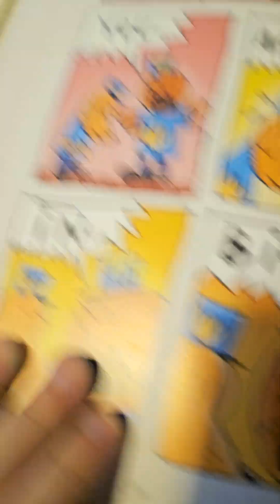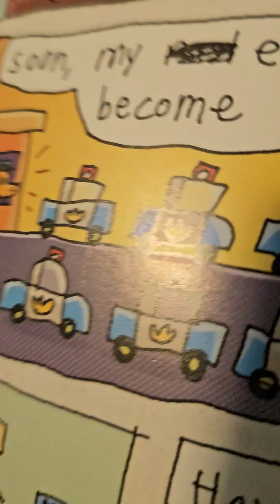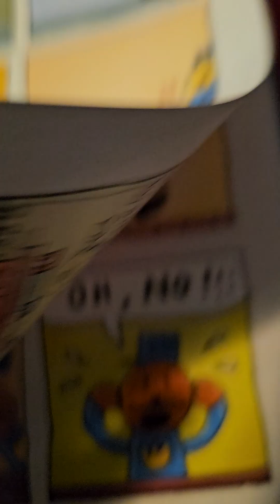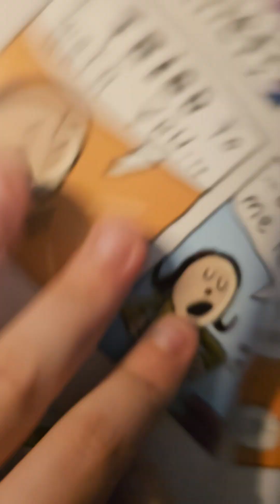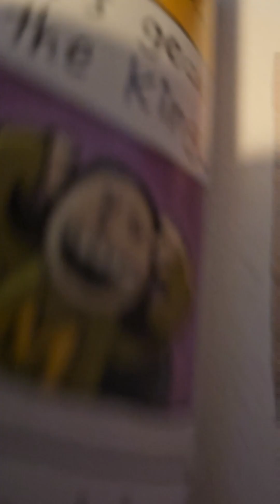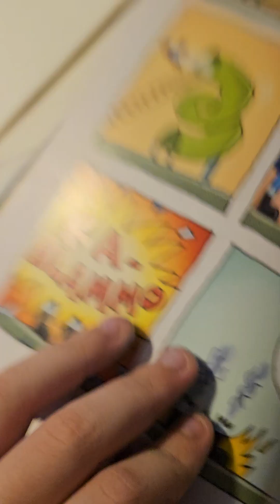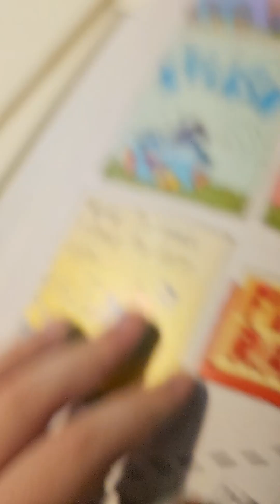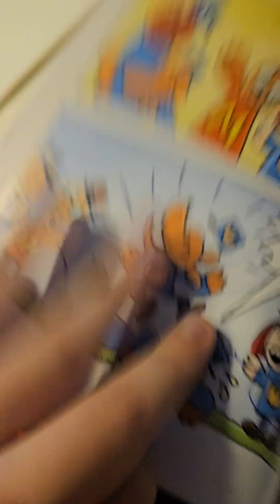the life of dog man (ep.2)robo chief